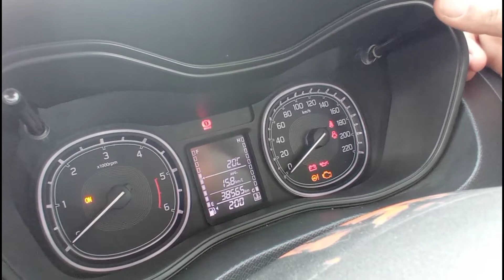😳Breeza अंदर से देखी या नही 🤯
Heyyy ,M vineet garg from Rewari, haryana.
M here to give the review of car and bikes.

My inspiration - @ArunPanwarx

 via Phone Pay - vineetgarg2803@ybl